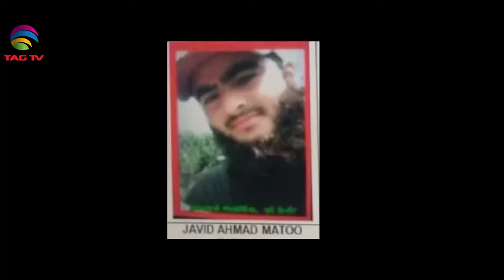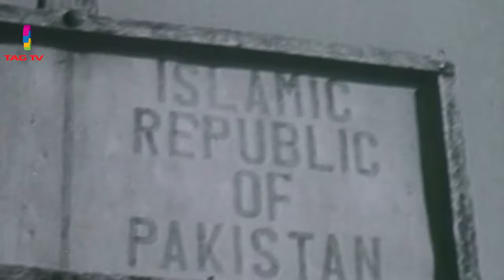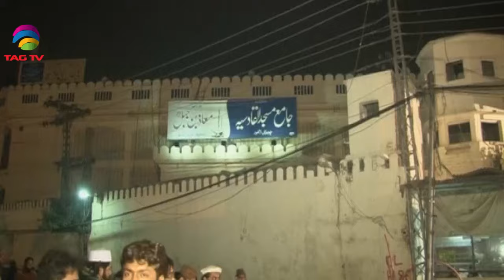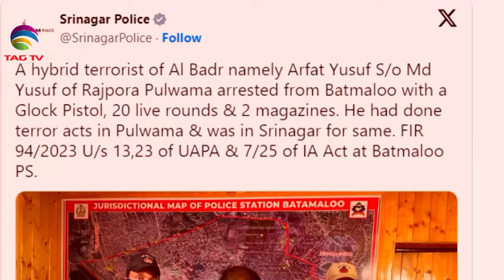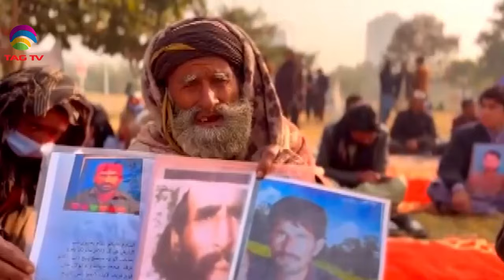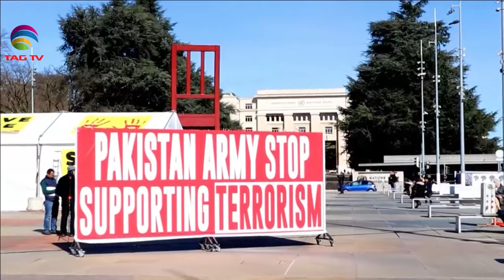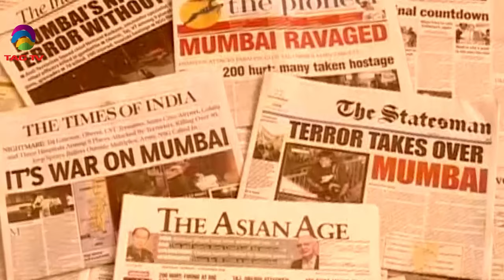News Week South Asia News Magazine - Sunday Edition - January 07 , 2024